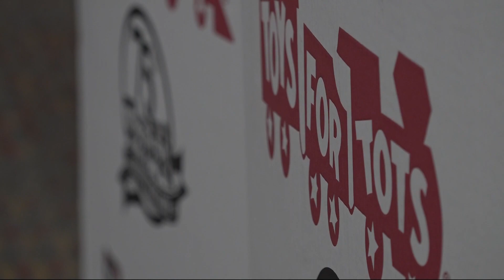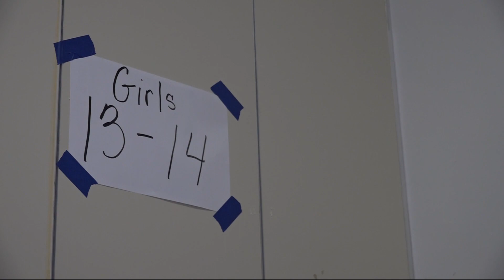Jacksonville Toys for Tots struggling to collect gifts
Volunteers believe two powerful storms, inflation and the pandemic impacted the amount of toys donated this year.